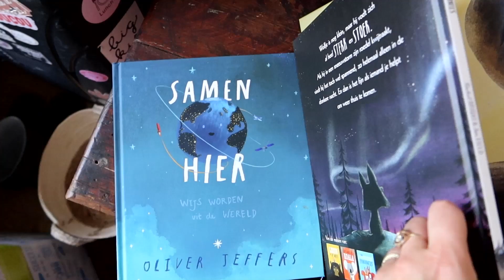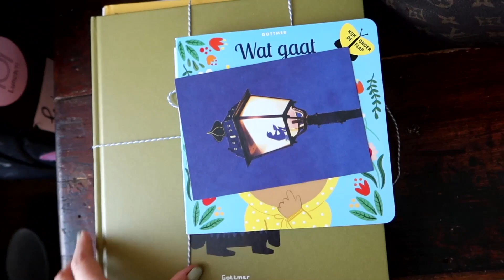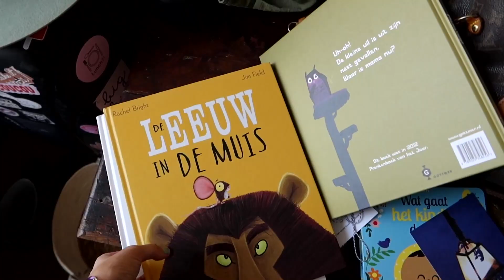MIJN SMAAK EN REUK KWIJT | ELISE BOERS #91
Deze video bevat een betaalde samenwerking met Your Super.

Kortingscode: ELISE20

In deze vide ben ik mijn smaak en reuk kwijt omdat ik ziek was. Zo irritant! Verder gaan we gezellig naar het strand en andere leuke dingen. x E

Hey, welkom op mijn Youtube channel! Ik ben Elise Boers. Ik ben sinds kort moeder van een tweeling en deel dit geweldige avontuur met je. Dit doe ik samen met mijn liefde Wouter Peelen.

Tot snel!

Liefs,
Elise